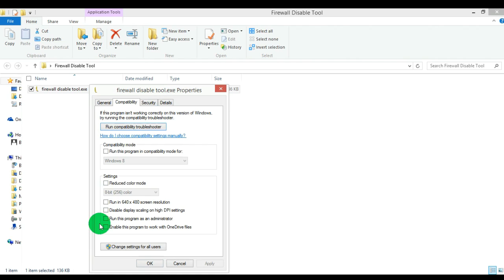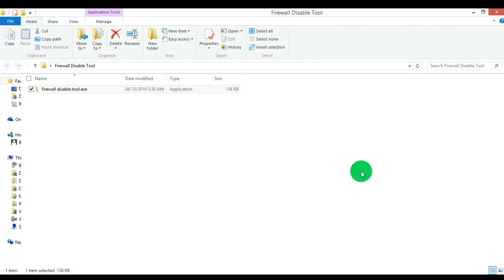How To Permanently Disable Your PC Firewall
Have Any Video Suggestions? Leave It In The Comment Section Down Below!
Tags: How To Permanently Disable Your Firewall On Windows 7/8/8.1/10

► 3rd - Share My Channel
●▬▬▬▬▬▬ Songs▬▬▬▬▬▬●
Artists: Heuse & Zeus x Crona & Emma Sameth
●▬▬▬▬▬▬▬ Downloads ▬▬▬▬▬▬▬●
●▬▬▬▬▬▬▬ Homies!▬▬▬▬▬▬▬●

●▬▬▬▬▬▬▬ Where I Get My Songs ▬▬▬▬▬▬▬●